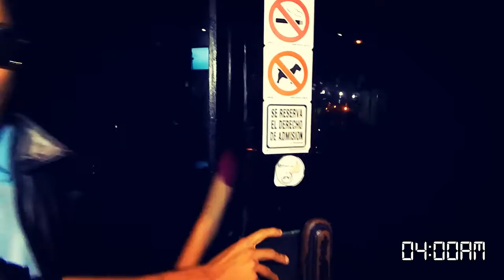FIN DE SEMANA/SAMUEL ELEMENTAL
Lyrics:
¿Cómo estás?, bebe vamos a conocernos oh oh
te ves muy bien, esta noche
Vámonos a fuego.
 (coro)
Es fin de semana donde se derrama el vino blanco en la copa
 Prendo el cigarrillo el humo ando en la onda la nota
 Estoy en donde las mujeres se vuelven más locas (bis)
(Gancho)
Porque, noche de discoteca, na, nara ná
 no pares de bailar mujeres sueltas ya
vamos a vacilar
l
Mesa tres, vista a la izquier un par de nenitas operadas hasta los pies
 vista a la derecha mujeres bien sueltas
 bailando en la pista se muerden los labios mostrándose caliente
 te divierte como siempre entro en tu mente
 jugamos a conocernos en donde soy dueño de su cuerpo
donde pongo claro su sexi movimiento
si te cuento, los besos en exceso.
(coro)
 Estoy en donde las mujeres se vuelven más locas
(Gancho)
Porque, noche de discoteca, na, nara ná no pares
De bailar mujeres sueltas ya vamos a vacilar
Vámonos a fuego.
 (coro)
 Ivan5pia el que más produce
dotados music
 bum trébol estudio snk Samuel